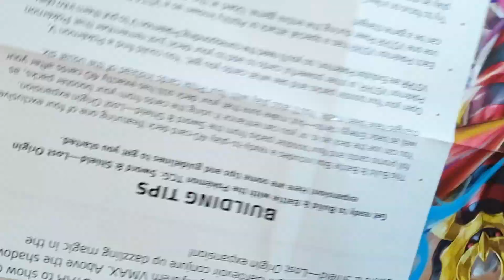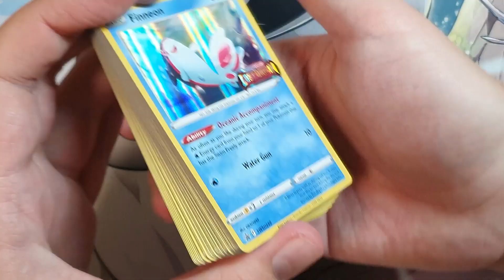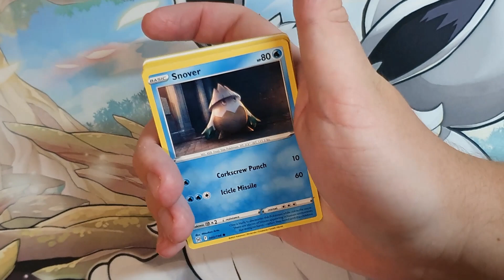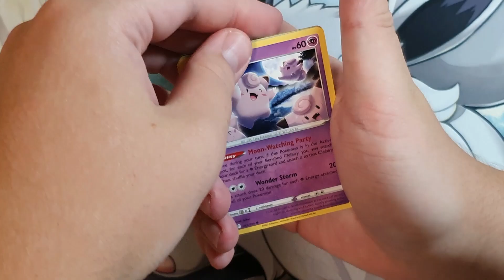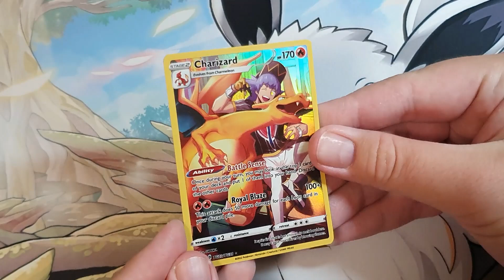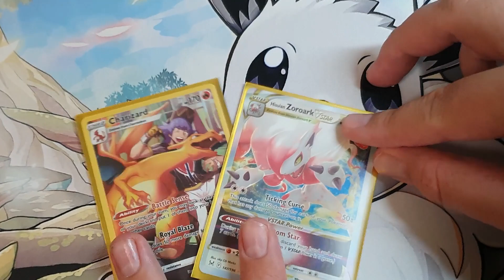*THE ERA OF GIRATINA IS HERE - INSANE PULLS 😈🔥* LOST ORIGIN BUILD & BATTLE BOX/POKÉMON TCG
POKÉMON TCG OPENING / WOOLOO-ZARD